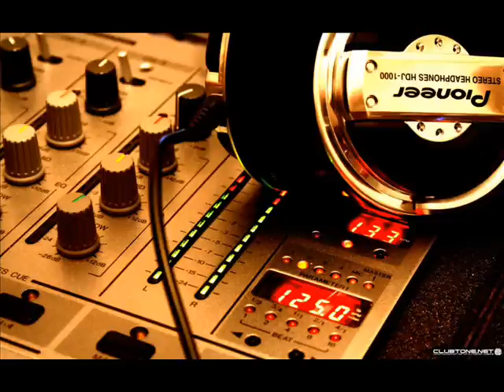Suko-Pufi 2015 Kérjel nekem egy pálinkát